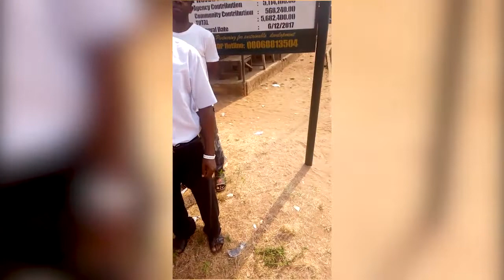ITUMBAUZO: Chima lied about giving us light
Continuing in what has come to be known as a Trump-style campaign of lies, Chima Anyaso recently bragged that he had solved the power problems of Itumbauzo and electrified the entire communities.

Drum Africa News went to fact check him.